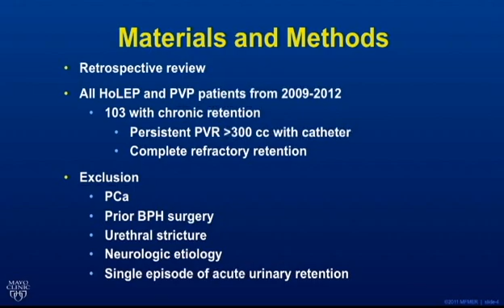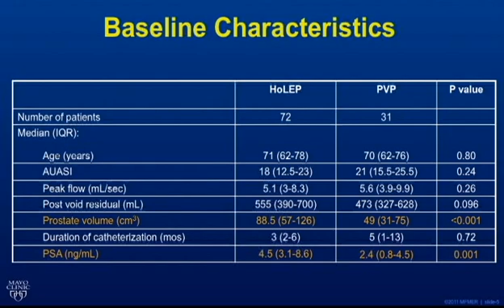Holmium Laser Enucleation and Photoselective Vaporization of the Prostate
for Patients with Benign Prostatic Hyperplasia and Chronic Urinary Retention

Christopher D. Jaeger MD, Christopher R. Mitchell MD, Lance A. Mynderse MD and Amy E. Krambeck MD*, - Holmium Laser Enucleation and Photoselective Vaporization of the Prostate for Patients with Benign Prostatic Hyperplasia and Chronic Urinary Retention BJU Int 2014; DOI: 10.1111/bju.12674